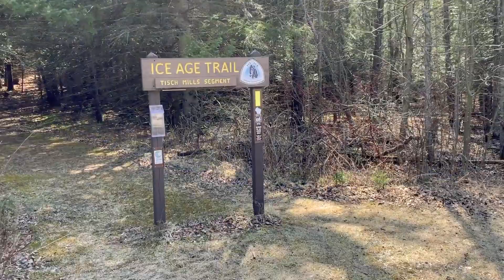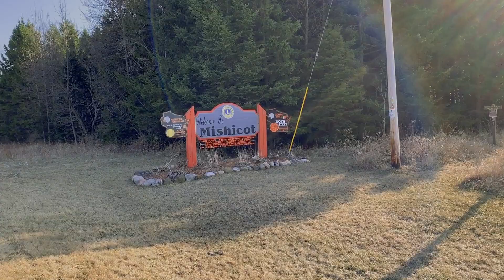DAY FOUR: ICE AGE TRAIL, Wisconsin (2021)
Sunshine and warmer weather was a welcome blessing!

25.7 miles was a bit further than I imagined, and my feet felt better hiking in flip flops vs. shoes.

Passing through gorgeous Weber Woods and crossing the creek was a highlight of the walk today.

My Trail Angels, Jena and Mike, were awesome people and wonderful to converse with over a delicious dinner of gourmet local pizza from Krohn's Dairy.

They both earned degrees in Geology, (met in college) and I was delighted to hear about the Ice Age Trail's history, geologically-speaking, and learn about what I'd be hiking through.

I am very much enjoying my adventure on the Ice Age Trail, as well as the new friends I make along the way.

Buen Camino!

Adventures With Amie is an ongoing quest around the globe. Explore fascinating cultures and trek through some of the most amazing scenery that Mother Nature has to offer.

Investigate the power of the mind and beautiful complexities of the human spirit.

Enjoy my videos and would like to support my filmmaking dreams?